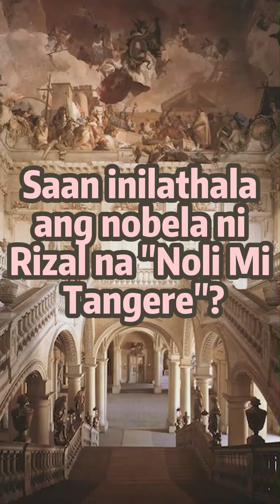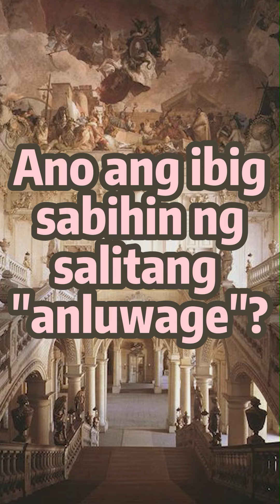Mga Katanungan!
Peyk Opis - Ep. 215: Mga Katanungan!